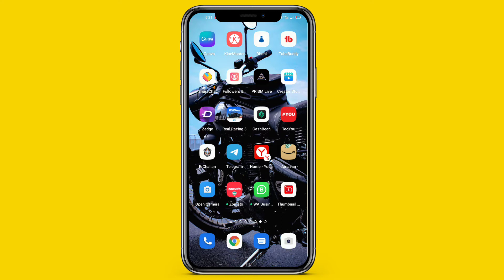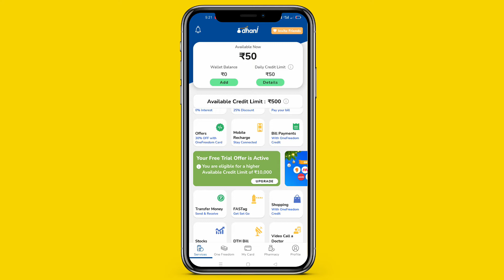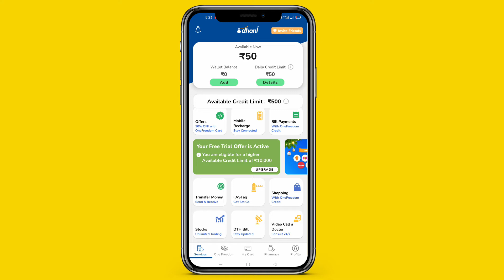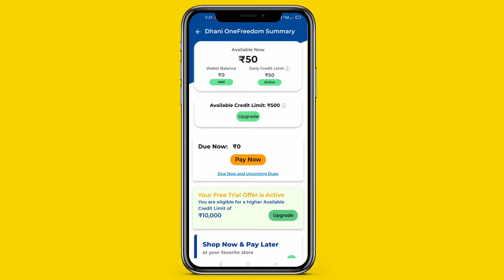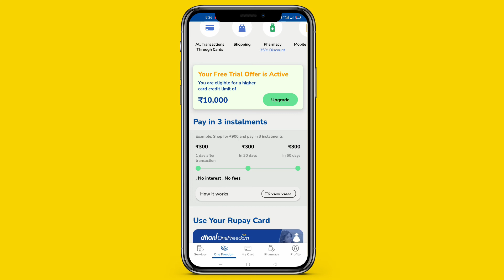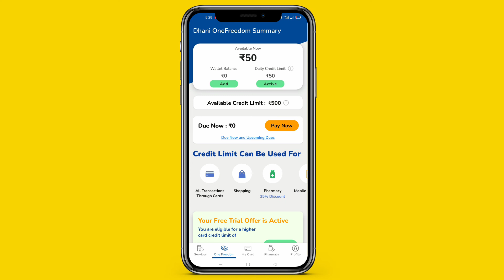Dhani freedom card full details in Telugu | Dhani freedom emi loan full details in Telugu - 2022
Dhani freedom card full details in Telugu | Dhani freedom loan full details in Telugu

⏩ Best budget Tripod for YouTubers

⏩ Best budget Mic for new YouTubers :

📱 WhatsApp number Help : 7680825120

🔴 NOTE : All Content Used Is Copyright To Telugutechnagoor Tech Use or Commercial Display or Editing Off The Content Without Proper Authorization Is Not Allowed.